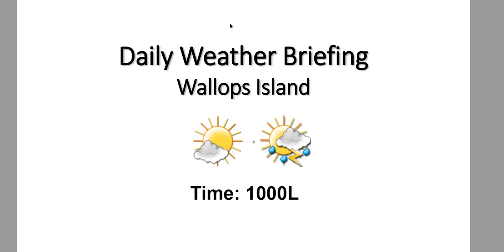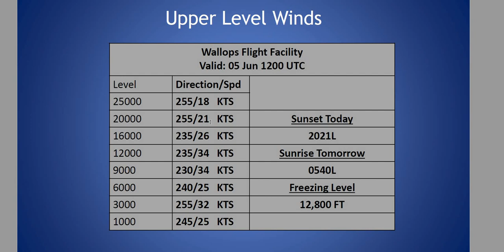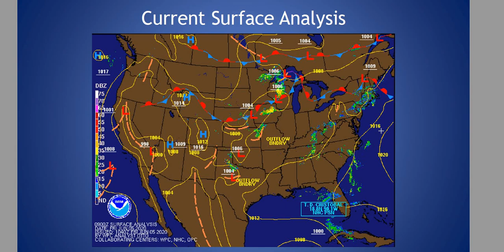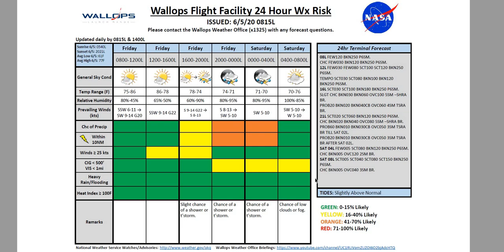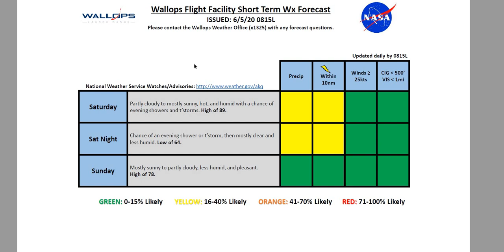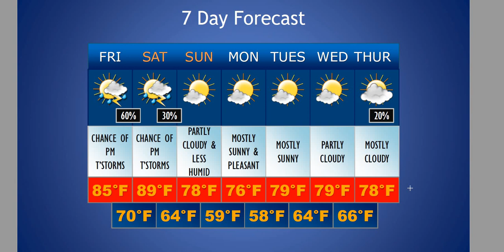Daily Wallops Island Extended Weather Briefing June 5th 2020